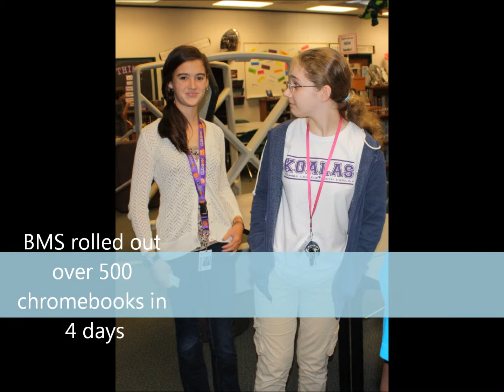2013-24 BMS Chromebook Roll-Out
Blythewood Middle students receive chromebooks as part of the Richland School District Two's 1:1 initiative.